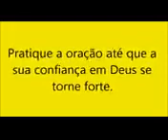Meditação diária do dia 16 de Maio.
Vídeo de ⚡Aldo Santos⚡Deixe seu like é muito importante pra o canal e pra que o o robô Zinho do YouTube entenda que você gostou do vídeo assim o YouTube vai indicar esse vídeo pra outras pessoas compartilhe a mensagem uma mensagem recebida e não compartilhada se torna uma mensagem morta e se escreva no canal se você não for escrito ative o sininho na opção todos e receba meditações para cada dia do ano.